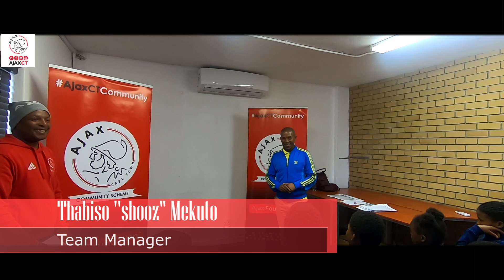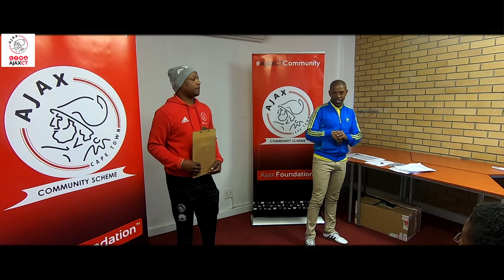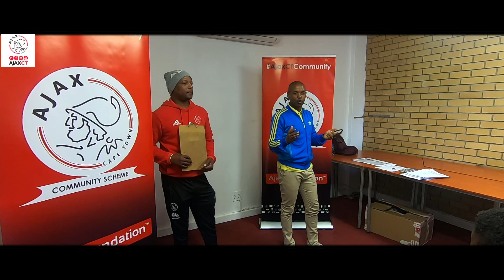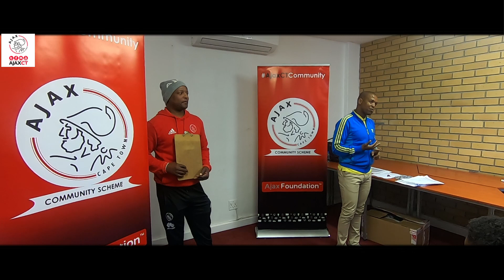Continuation of the 2nd Cohort IEP Launch 2019 & Ajax returned after beating (TTM) 3-2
Few weeks ago we had 3 communities/organisations that will be running cascade IEP training sessions for 12 weeks from 6 September till 02 December 2019.
On the 5th December 2019 we will be having a celebration event for all 3 communities/organisations.